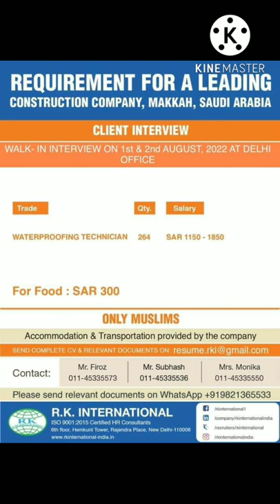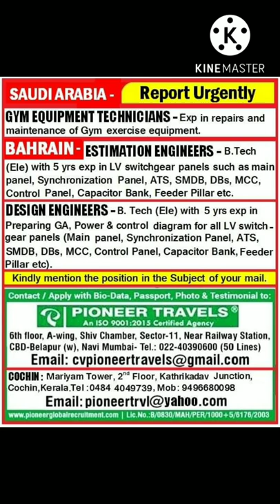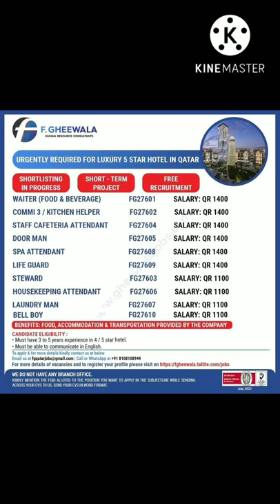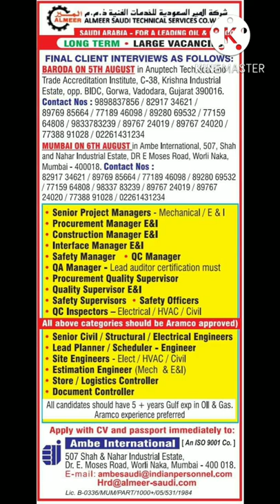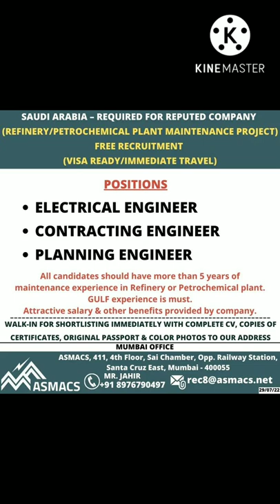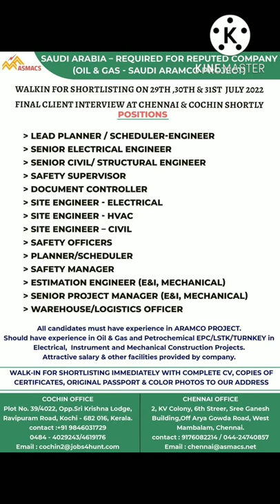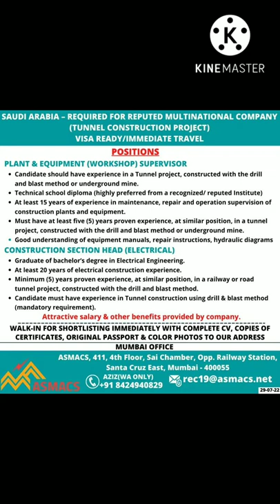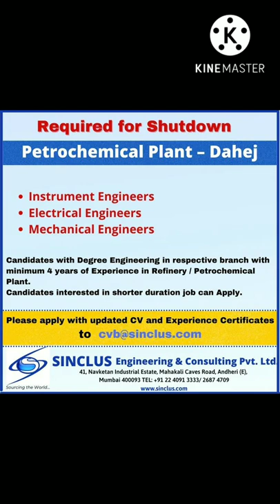30 July 2022 | Assignment Abroad Times Epaper Mumbai Today | Gulf Jobs Vacancy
30 July 2022 | Assignment Abroad Times Epaper Mumbai Today | Gulf Jobs Vacancy